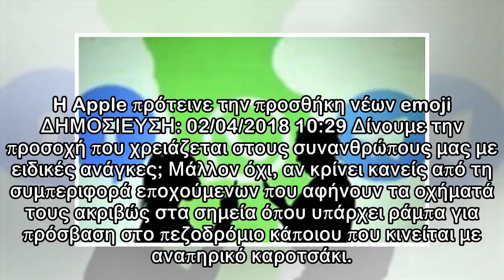Τεχνολογία – Πλανήτης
H Apple πρότεινε την προσθήκη νέων emoji ΔΗΜΟΣΙΕΥΣΗ: 02/04/2018 10:29 Δίνουμε την προσοχή που χρειάζεται στους συνανθρώπους μας με ειδικές ανάγκες; Μάλλον όχι, αν κρίνει κανείς από τη συμπεριφορά εποχ...